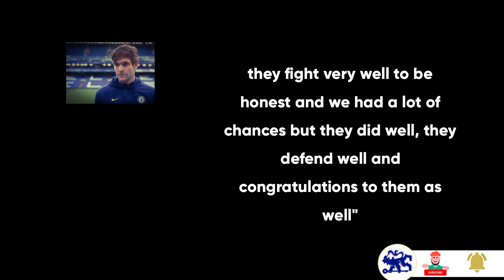Marcos Alonso: "What We Learned Against Plymouth"/ Alonso After Match Interview/ Chelsea Vs Plymouth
Little Observations in the FA cup match chelsea had against plymouth